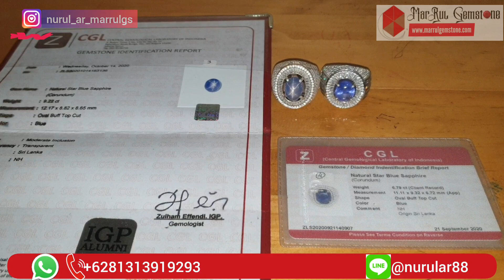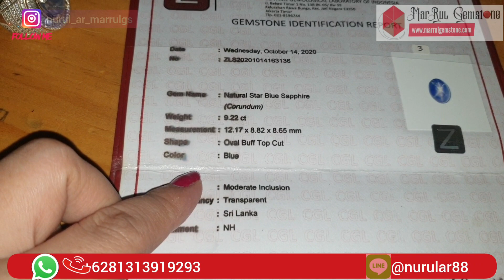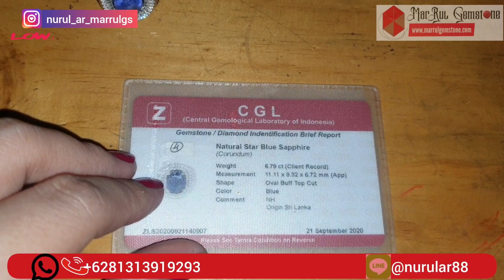Natural Blue sapphire star ceylon 9.22ct Batu Safir vs Star sapphire srilanka 6.79ct Mau pilih mana?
Nah sekarang ada dua batu star sapphire tinggal dipilih aja mana yang di mau?.

Nah kalau untuk batu star sapphire yang 9.22ct itu sebenernya udah termasuk bagus,karena starnya tajem,warnanya juga masih ada unsur blue atau bukan white sapphire,sizenya gede,ada dedikit inklusi atau serat batunya tapi wajar gkda masalah,sudah di ring silver micro setting dan sudah di sertifikat.Ukuran ring 25 bisa di resize.

Sedangkan untuk batu yang 6.79ct itu juga bagus karena batunya sudah kristal,lusternya bagus ,warna birunya bagus,ada sedikit inklusi atau serat batunya masih wajar juga dan gkda masalah.Ring menggunakan silver micro setting ukuran 25 bisa resize.

Selain menjual batumulia,saya juga menjual aksesoris batu/berlian.Menerima pemesanan ring silver micro setting atau emas berlian micro setting dengan kualitas bagus.